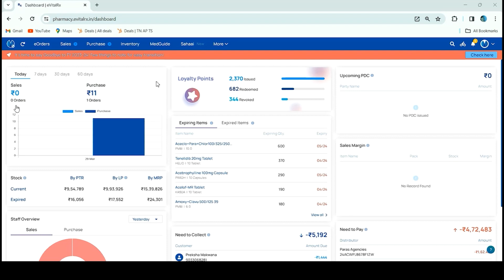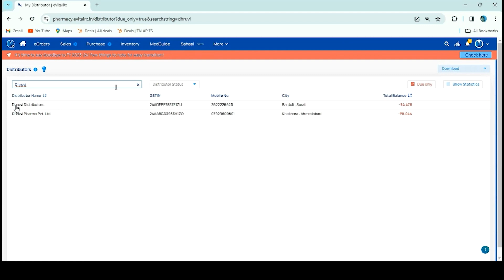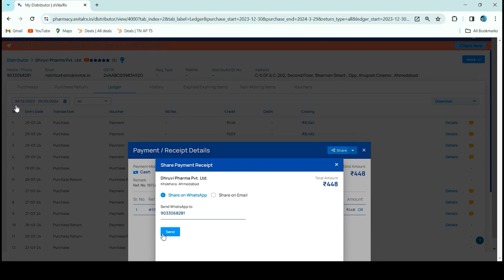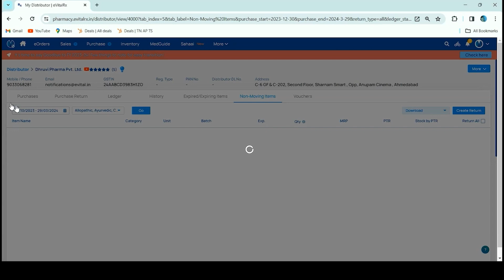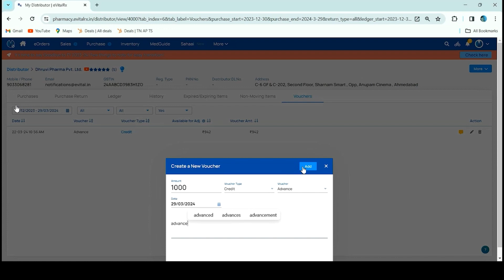Managing Distributor's Profile & Payments in Tamil_eVitalRx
0:00 Introduction
0:11 Record Payments
1:08 Ledger, Balance, History & Voucher
1:56 Sharing payment details with Distributor
2:42 Managing Expiry & Non-Moving Products
3:30 Vouchers
3:44 Editing Distributor Profile
3:54 Payments / Receipts
4:41 Download Distributor Dues